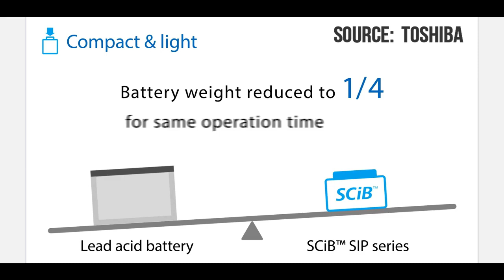Why Are The Electric Bikes In India So Expensive | The Reasons You Need To Know | InfoTalk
The Ebikes Show: Why Are The Electric Bikes In India So Expensive? (Reuploaded, due to less impression as it was hacked)
In this video, I am gonna tell you some facts and reasons of why electric bikes in India are so expensive.